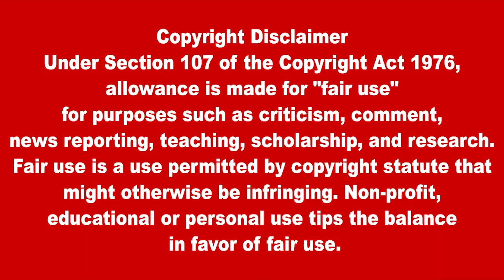இன்றைய உலகச் செய்திகள் ஒரே பார்வையில் 27.05.2023 | Today World News in Tamil | Lanka 4 News